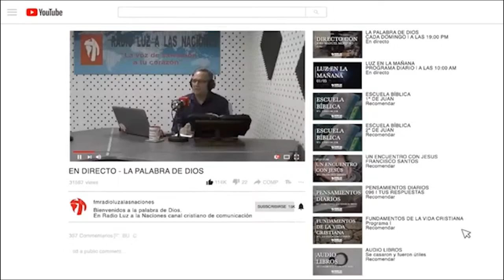Bienvenidos a las palabra de Dios "El Espíritu Santo" 3 Parte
Este domingo día 09 a partir de las 19:00 horas te invitamos a escuchar la Palabra de Dios a través
de nuestros canales de YouTube y Facebook a cargo de Jose Manuel Monjero pastor de la
iglesia Asociación Reto a la Esperanza.

Luz a las naciones canal cristiano de comunicación es una voz de salvación a tu corazón, nuestro
único propósito y deseo es anunciar el evangelio porque es el poder de Dios para salvación a

Acércate a Dios y él se acercará a ti, ven a Jesús cree en él, recíbelo serás llamado hijo de Dios